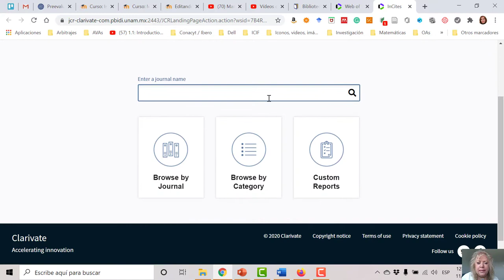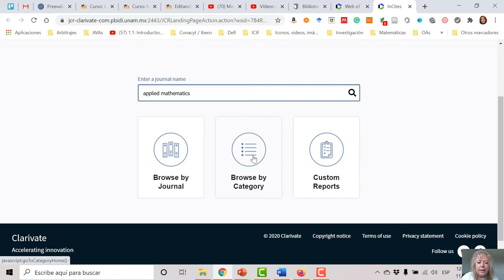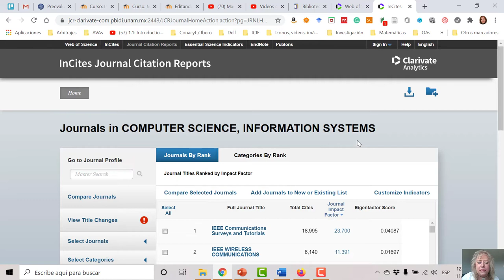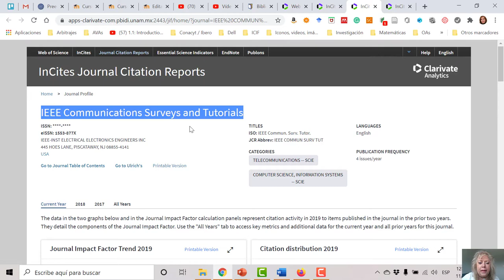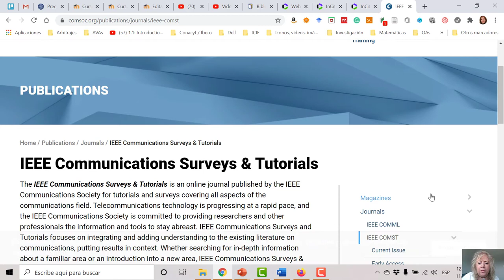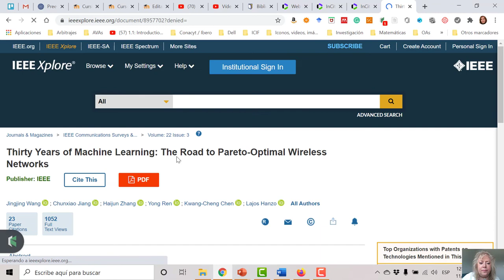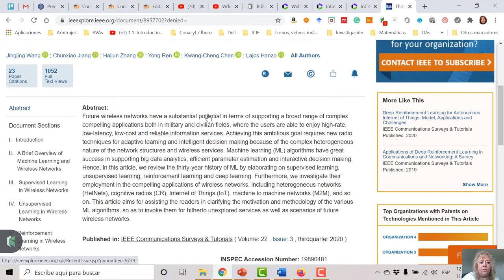Uso del Journal Citation Reports (JCR)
Investigación en Matemáticas Aplicadas y Computación y Actuaría